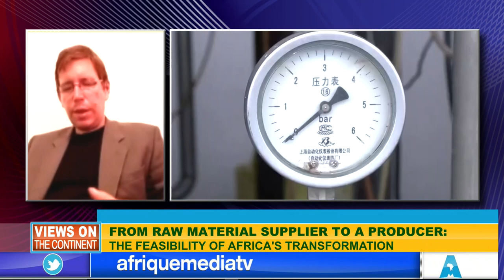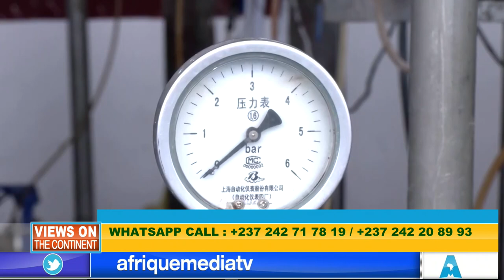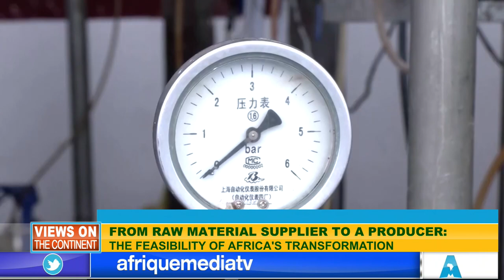VIEWS ON THE CONTINENT : FROM RAW MATERIAL SUPPLIER TO A PRODUCER THE FEASIBILITY OF TRANSFORMATION